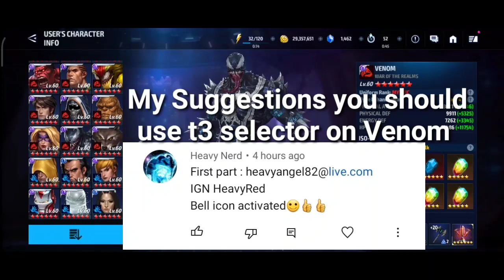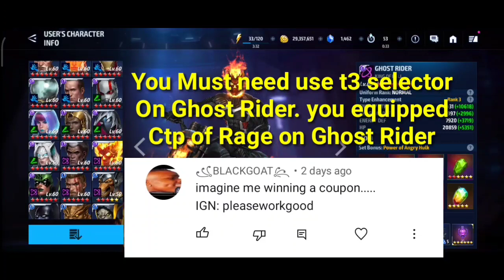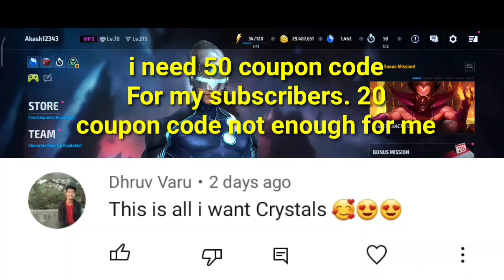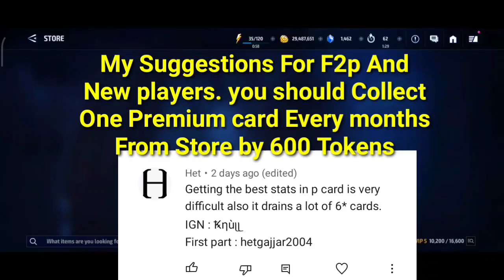Coupon Code Winners | Mr Fantastic New Uniform And T3 Squad Battle Guide - Marvel Future Fight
Mr Fantastic squad battle game shown. mr fantastic damage increase has been discussed. 10 coupon code winners list has been given. Roster review has been done for their T3 selector